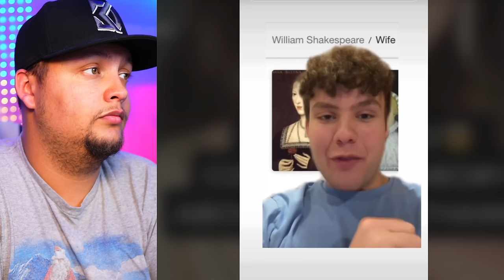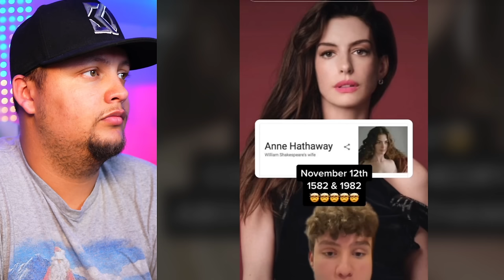Creepy TikToks That'll Make You Smile! (Day 174)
The Hidden Truth: Genetic Modification of Humans by Ancient Aliens

Young explorer Randal Chambers found an abandoned home in the woods

The United States has allegedly recovered  craft and technology from a Non-Human Intelligence

Would you live on mars dune alpha?

I always knew something was up with Anne Hathaway

New sun causes my flowers to wilt and die

MERMAIDS?